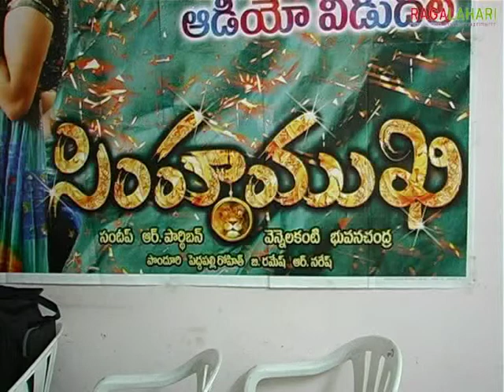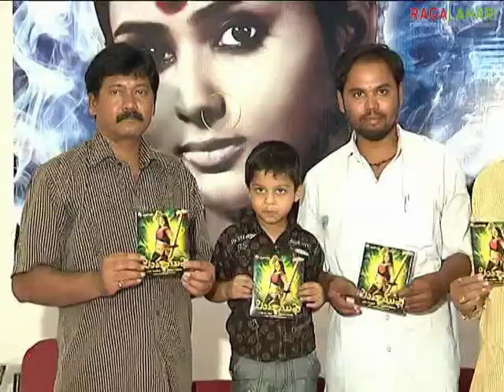Namitha's Simhamukhi Audio Release